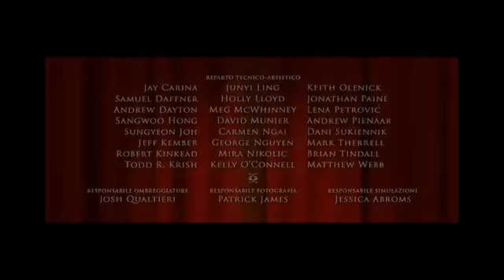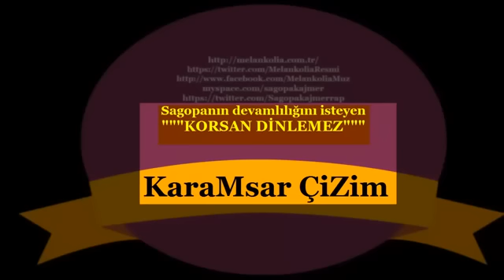Sagopa Kajmer - Meftun (Klip HD)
Sözler;
Aklımdan geçenleri bir cümleyle anlatabilsem,
Kendimle olan yarışımı kazanabilirdim.
Çözümsüz sorunlarıma çareyi sözle bulabilseydim,
Eğer sözüm söz olurdu meğer.

Hekim hekiminden çare bulurdu,
Ama yaprak ekimden nasıl kurtulurdu?
Derdi veren, derdin çözümünü unutur mu hiç?
İsyanın ağızdan çıkmadan girişte yakala ve boğ.

Şiirlerimin yaşamla mücadelesi bitmiyor,
Karla karışık yağmur bulutla barışık ben.
Anlatarak kazandığım bi hayat var,
Gerek anlatmak sözlerinden ev yapmak içinde barınmak.

Aklım koca bi mezarlık,
Gömülen gömülene, unutulan unutulana, kayıplara karışan karışana.
Hatırladıklarım, unuttuklarımdan az,
Geçmiş zaman karanlık, yarınlar beyaz.

(Sago tam dem!)

Geldi başıma bir kere unutmadım ya bir kere,
Hatırladım da çok kere ve evimi verdim sellere.
Ve yüzümü döndüm çiçeklerin yüzünü döndüğü yerlere,
El salladım ellere elim elden ellere.

Tezene değer tellere ve kor düşer yüreklere,
Günaydın peşime takılıp uçmayan elemlere.
Yol yarısı kırılıp düşen kurşundan kalemlere,
Yolda yolcu yoldaş arar varmadan alemlere.

Selam götür benden ilet en derinden sevgilere,
Kelam yeter boyundan büyük işlere kalkan kimselere.
Beni öldürsünler ama inanmasınlar fitnelere,
Öldürsünler Lenin'leri ve uymasınlar Hitler'e.

Yol aldım ben dipten yere,
15 sene söz savurdum salladım ya sert yele.
Benzedim fırtınaya karşı uçan kelebeklere,
Bir kanadın üzerimde, diğer kanadın bi yerlerde.

Adım dilden dillere bu şarkı benden senlere,
Kalp buruk gidenlere tutuk çenem sövenlere.
Garip yerden yerlere sürgünden sürgünlere,
Müzik beni götürsün alıp gidebildiği yerlere.

Mızrak uçlu kürdanımı batırıp o kötü gözlere,
Kulaklarımı bardakla tıkadım kıymetsiz sözlere.
Geldi başıma çok kere unutmadım ki hiç kere,
Hatırladım ya her kere düşün taşın bi yerlere.

Bi bana bi tokat at bi tokadı yüzüne,
Bi tozlu aynana bak bi lekeli yüzüne.
Yunus bu yolda meftun meftun meftun!

Bi damara daha bas bi yolunu daha bul,
Bi kaçış planı yap kendine bi kapı bul.